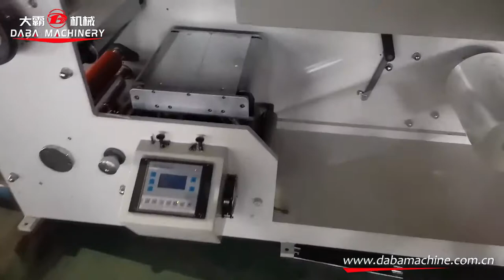one color flexo printing for film from CHINA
Printing range covers adhesive paper, adhesive film,laminating film,paper,opp,alumium